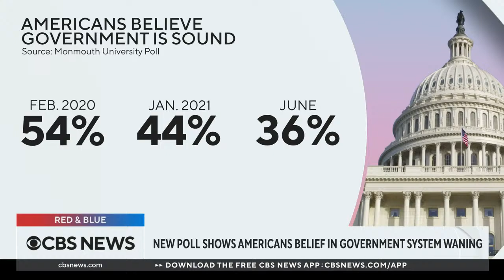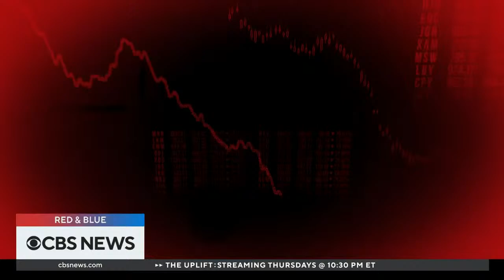How Boris Johnson's resignation could affect U.S. and more on "Red & Blue" | July 7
U.K. Prime Minister Boris Johnson announced Thursday he will step down as leader of his party. “Red & Blue” brings you the latest developments and takes a look at how his resignation could affect the U.S. and other countries. Also, we’re discussing Mississippi's only abortion clinic closing its doors following the Supreme Court’s decision to overturn Roe v. Wade, the U.S. housing crisis and more top stories.